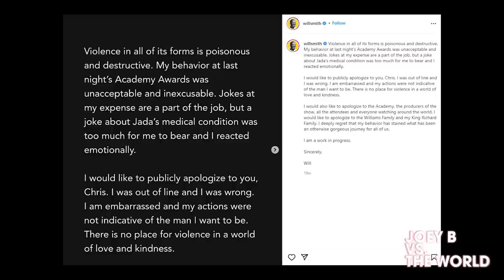Joey B Toonz on Will Smith Apology Video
✭ Joey B vs. the World Podcast